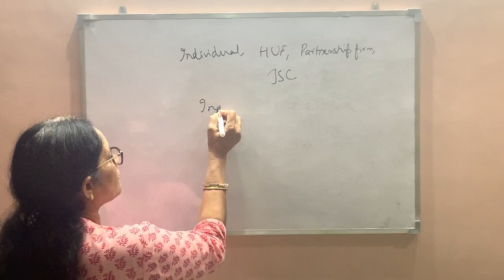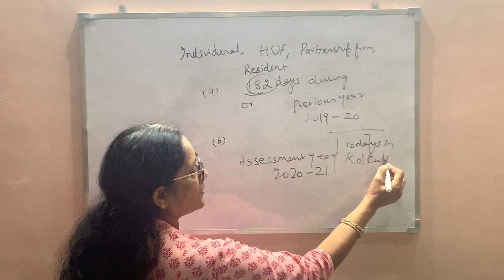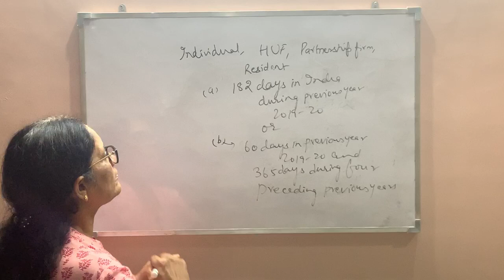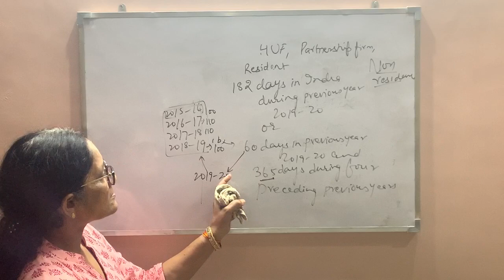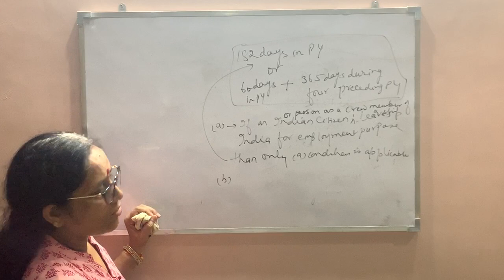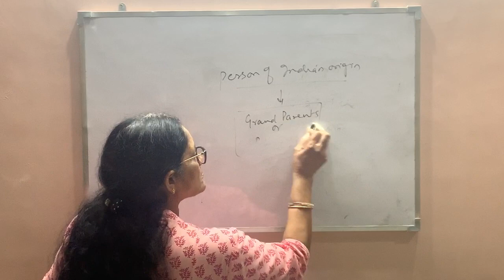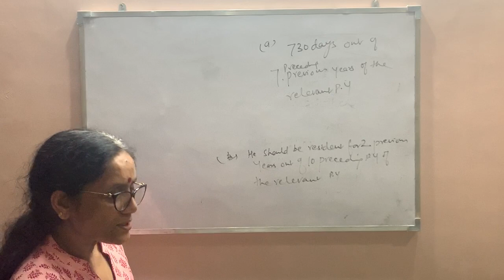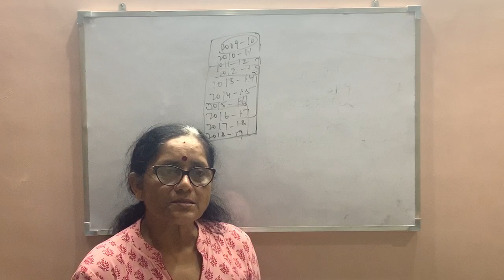Residential Status AY 2020-21 | Income Tax Fully Explained | Quick Revision | Latest Amendments